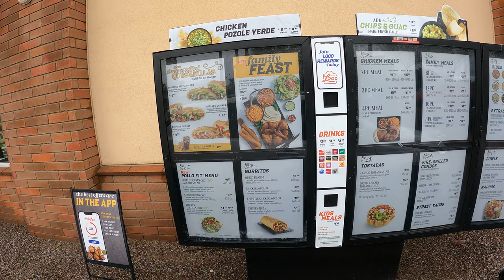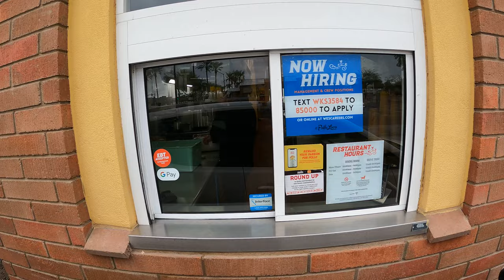El Pollo Loco Drive-Thru, BRC Burrito, 949 N Dobson Rd, Mesa, Arizona, 4 December 2022, GX011076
Ordering a Bean Rice and Cheese Burrito, $2.91, Any Sauces?, Pico de Gallo, Mild Red Salsa,
El Pollo Loco, 949 N Dobson Rd, Mesa, AZ, 85201,